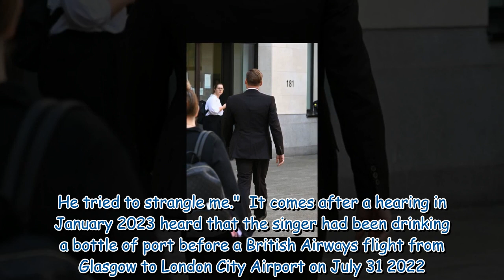Blue's Lee Ryan wins bid to withdraw guilty plea in flight assault conviction